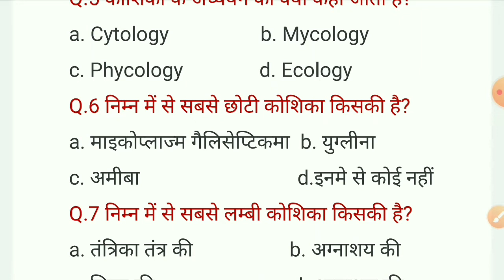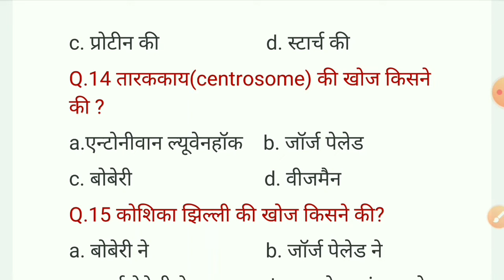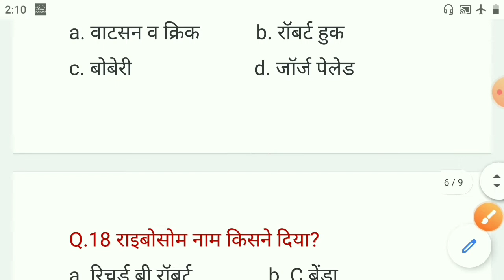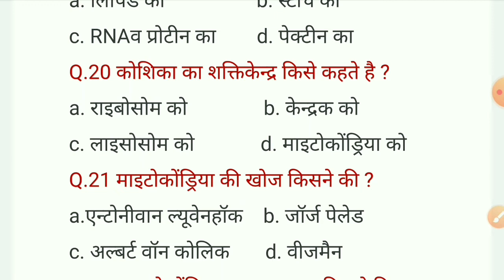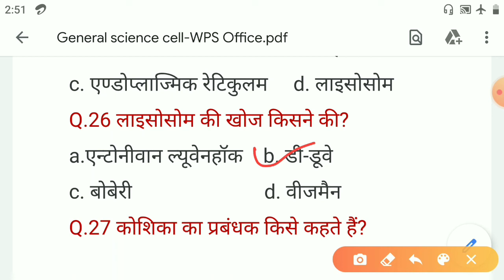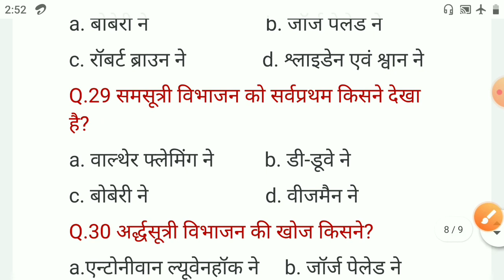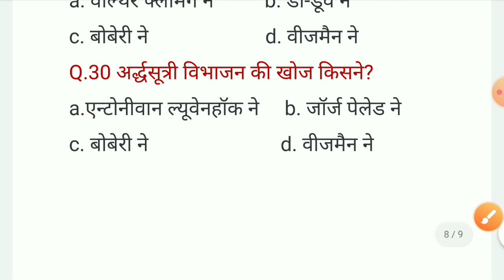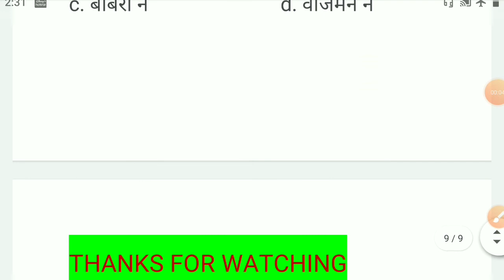CELL(कोशिका)|| GENERAL SCIENCE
S.S. Study

General science for all competitive exam
Topic wise general science
All questions on cell
Basic knowledge about cell
Cell questions
Important questions on cell
All exam questions on cell
कोशिका for all competitive exam
कोशिका
कोशिका के महत्वपूर्ण प्रश्न

Percentage by concept
प्रतिशत by concept
Percentage by short trick
Simplification percentage
Percentage concept
Percentage by SS STUDY
Percentage by S.S.study
All type questions on percentage
DDA MATHS
AFO QUANT
DDA SO QUANT
AFO MATHS
DDA SO MATHS
IBPS SO AFO MATHS
DDA MATHS BY SS STUDY

Direction and distance by S.S. Study
Distance and direction
Distance and direction with concept
Direction and distance
Direction and distance with concept
Short trick on direction and distance
All concept on distance and direction
दूरी और दिशा
दिशा एवं दूरी

General science by S.S.study
Important questions on zoology
Zoological name of animals
Botanical name
All animal zoological name
Important questions on zoological name
Zoological name by S. S.  Study
DDA SO type of garden
All type of garden
Study of all type of garden
Garden ke Parker
Garden kitne type k hote h
Short trick on garden

Style of garden in horticulture
Garden style
Type of garden
Syllabus of floriculture for DDA
DDA SO HORTICULTURE
DDA SO
DDA SO FLORICULTURE
DDA SO TERMINOLOGY
TERMINOLOGY
MALI TERMINOLOGY
DDA MALI TERMINOLOGY
DDA ALL SYLLABUS
DDA SYLLABUS

Type of number system
Number system
All pattern of number system
Advanced level number system
IBPS AFO SO
IBPS SO
IBPS AFO
IBPS AFO NUMBER SYSTEM
IBPS AFO ALL NUMBER SYSTEM
SO number system
Number series
IBPS SO number series
Reasoning number series
IBPS SO REASONING number series